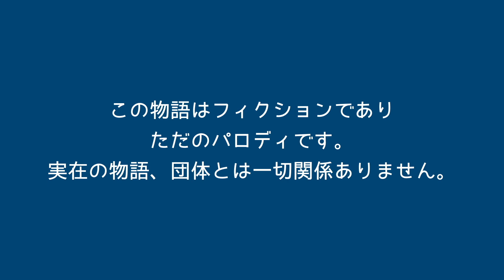絶対に「うちで踊りたくない」与太郎達（もちろん私も同じく）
絶対に「うちで踊りたくない」与太郎達（もちろん私も同じく）^0^/www
この動画はパロディです、一切苦情は受け付けておりません。